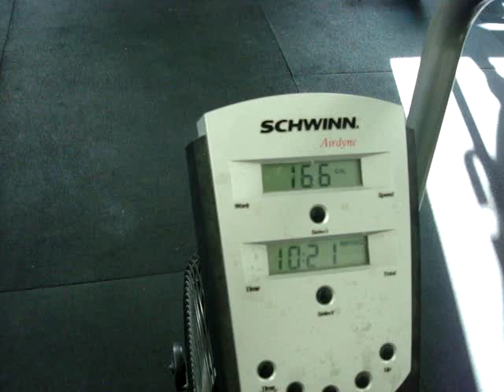Scar on the AirDyne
Scar in the final minutes of max calories in 10 min on AirDyne.  Torture.